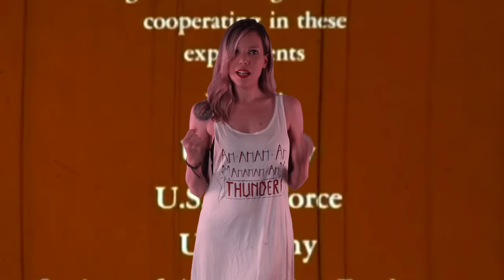Bolted - Doom And Gloom (The Rolling Stones cover)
Judith Longueira - Vocals
Carlos Amor - Lead Guitar
Juako Vargas - Rythm Guitar
Marcos Catoira - Bass Guitar
Fran Añón - Drums
Javier Boquete - Backing Vocals

Original song by The Rolling Stones.